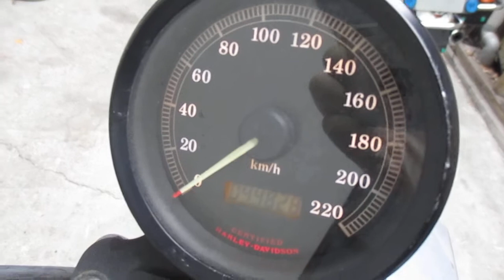* XLH883 2003年式/100周年記念ﾓﾃﾞﾙ/ｷｬﾌﾞ5速 ☆ﾋﾟｯｶﾋﾟｶ外装/極美☆ 動画有/1円～